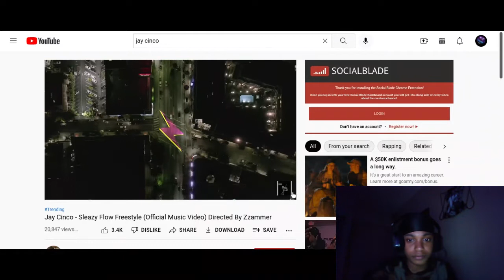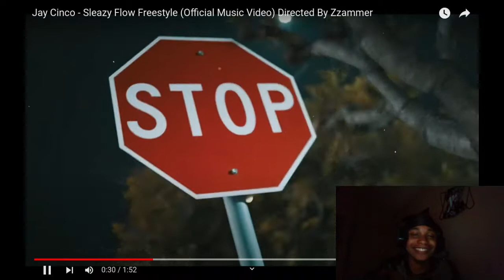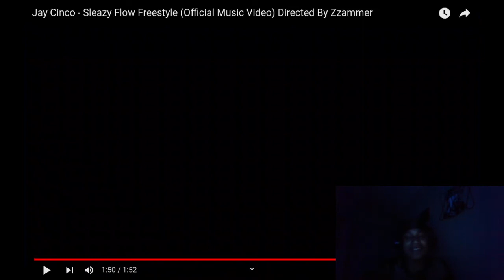Jay Cinco - Sleazy Flow Freestyle (Reaction)